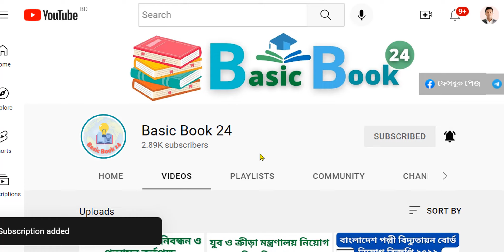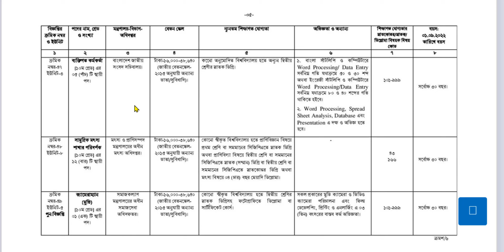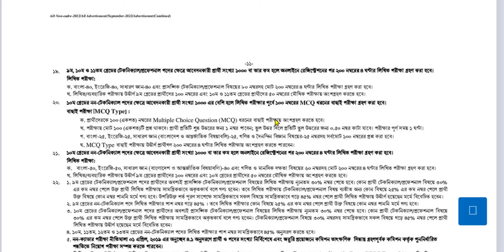বাংলাদেশ সরকারি কর্ম কমিশন নিয়োগ বিজ্ঞপ্তি ২০২২ || bpsc job circular 2022